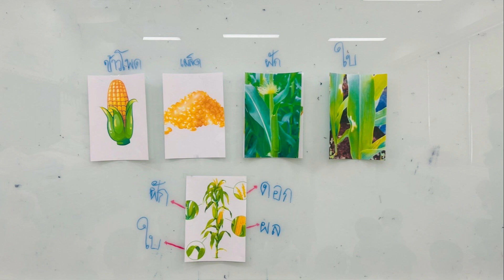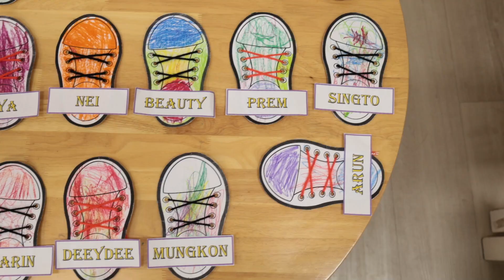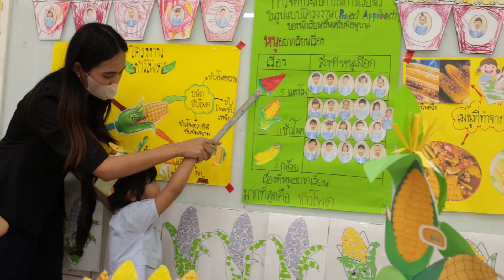In Class Active Learning by NS Rabbit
Why Choose Techawit School?
✨ Exceptional English Programme accredited by the Ministry of Education
✨ Early Childhood Education fostering a strong foundation for little learners
✨ Comprehensive Basic Education for grades 1-6
✨ Modern facilities and a safe, inspiring campus
✨ Experienced and passionate educators committed to your child's success

We cordially invite your child or children to join our TWS family, where every day is a step towards brilliance.

🌐 Line: @techawitschool

Techawit School – Whole School English Programme